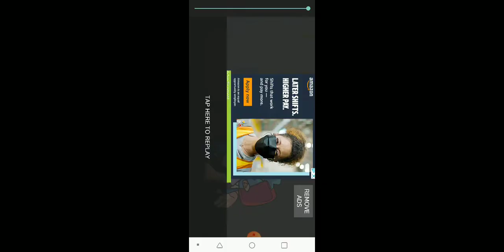TAIL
model by cartoon cat